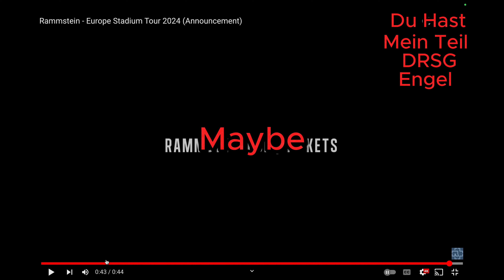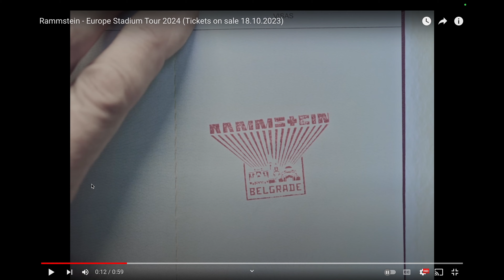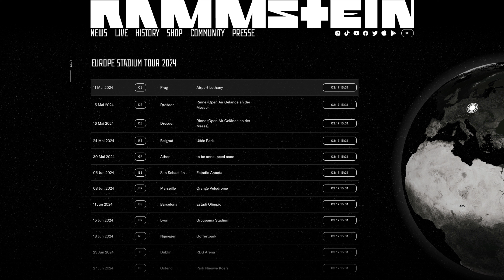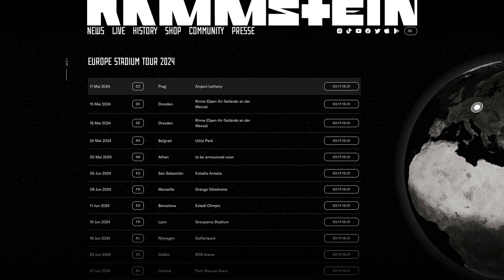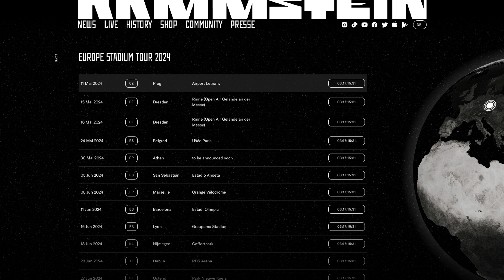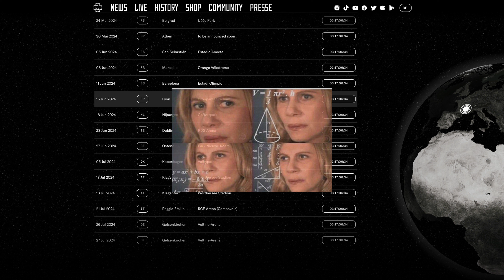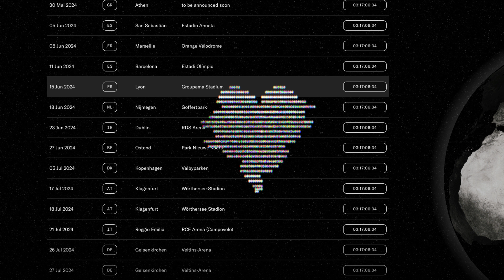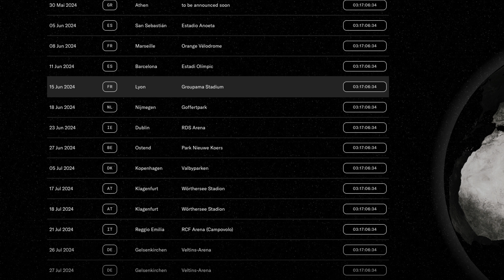Rammstein Europe 2024 Stadium Tour Announcement Videos Reaction/deep-dive/rant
rammstein announced their Europe 2024 Stadium Tour and dropped two promo videos.
We are reacting and taking a deep dive into those videos. Also reflecting on the previous Rammstein tours we attended and missed and discussing potential setlist changes for Rammstein Europe Stadium Tour 2024 based on the promo videos.